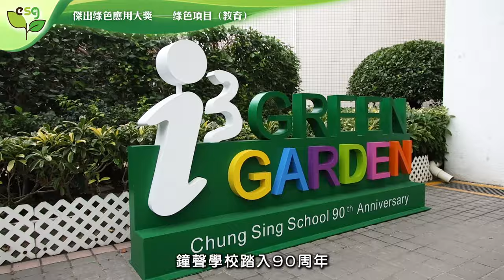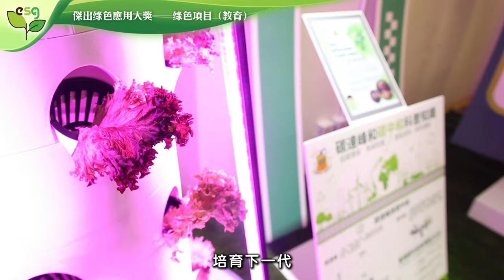ESG綠色發展及碳中和大獎2023｜傑出可持續企業大獎—綠色項目（教育）｜鐘聲學校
作為全港首間正式註冊的資助男女小學，位於元朗的鐘聲學校由前清秀才黃子律先生於1934年創校至今，90年來一直為莘莘學子提供全人教育。而秉持「展揚舊學 啟發新知」的辦學宗旨，鐘聲學校致力傳承中國文化美德的同時，亦積極利用創新科技，推動綠色科技教育，自小培養學生建立良好環保意識及擴闊世界觀，共同為可持續發展出一分力。

bmgproductionmusic